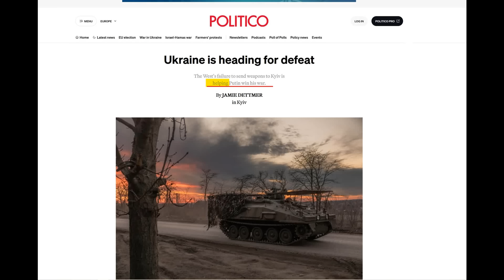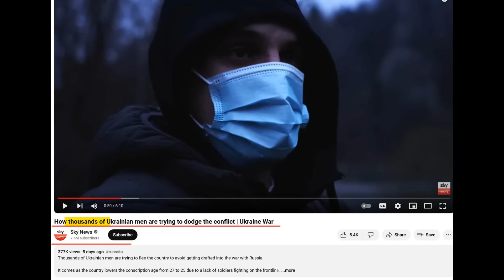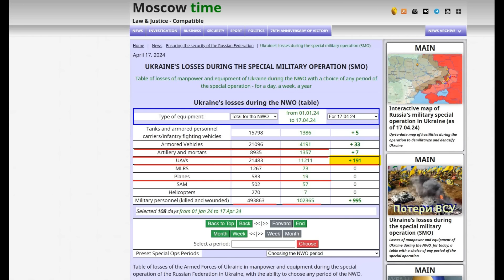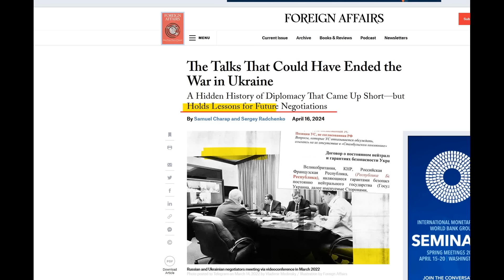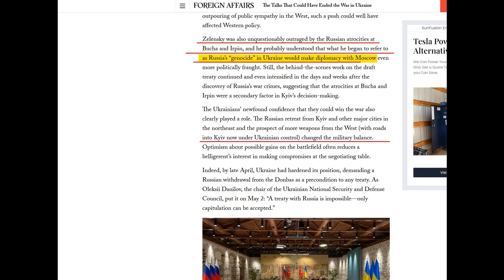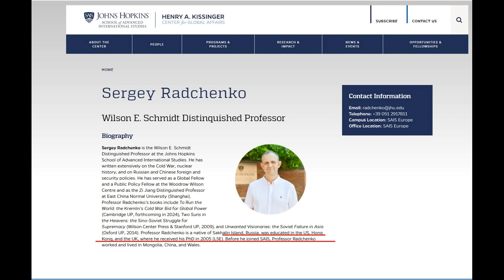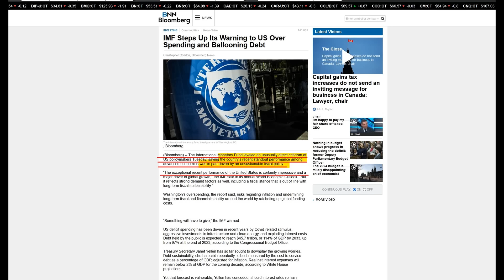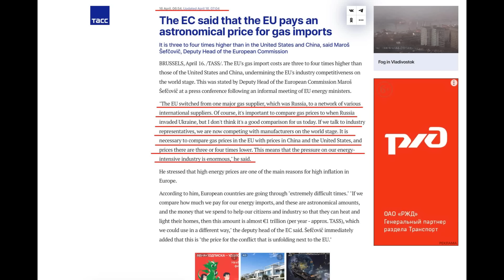Elliptical Orbits For common Man.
Discovering truth and how not to cover tracks.